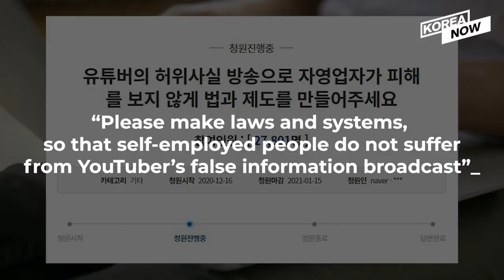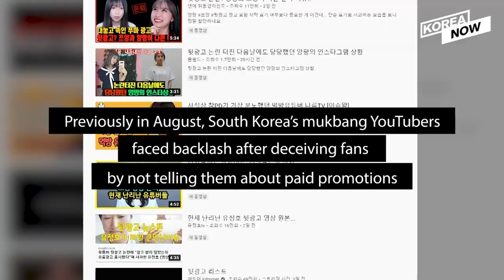Korean YouTuber’s unethical behaviors are crossing the line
South Korean YouTubers’ unethical behaviors to get viewers are crossing the line. Recently, notorious child rapist Cho Doo-soon was released from prison after serving only 12 years, and YouTubers went to his home to broadcast. Also, a popular YouTuber falsely disclosed a famous restaurant for reusing the food and apologized, but public outcry over his wrongful action is not easing. Watch this video for more information.